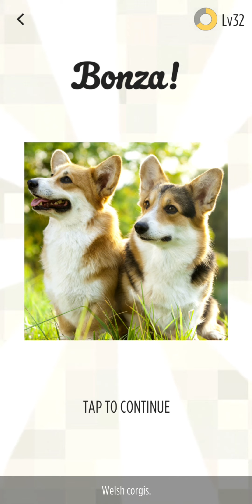Bonza Jigsaw | Classic | Puzzle Pack 9 | Wales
Classic: Puzzle Pack 9
Destination: Wales
Player: Jazzman1

Bonza Jigsaw has taken apart the jigsaw formula, then reassembled it! The result is a clean and elegant revamp of a timeless classic. Solve jigsaw puzzles that feature stunning images from around the globe!